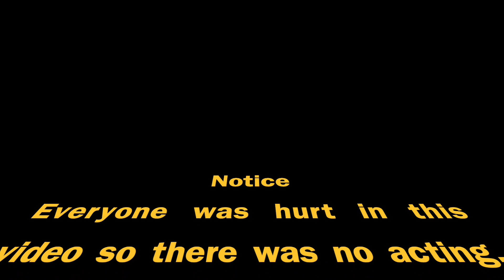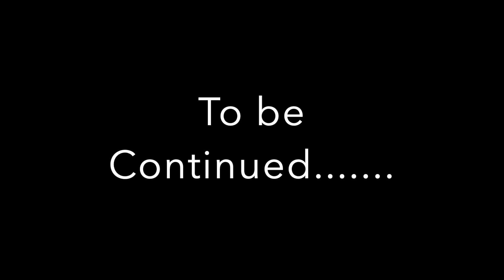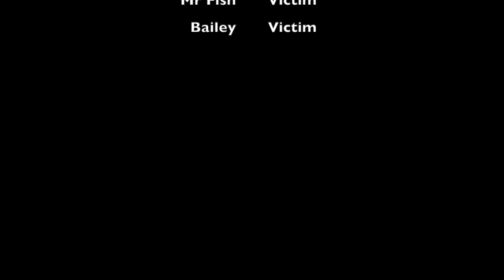Spicy Pepper Challenge - Part 1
Can you handle the heat?!?!  The crew challenges GMS students and teachers to try 3 different peppers.